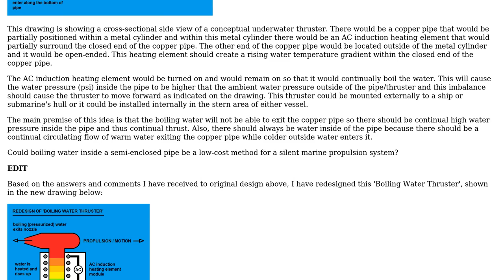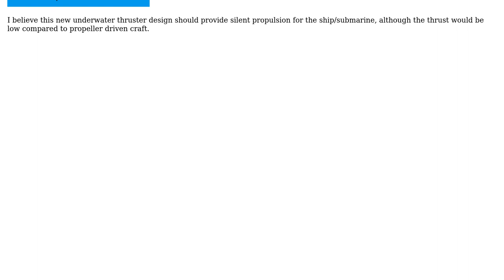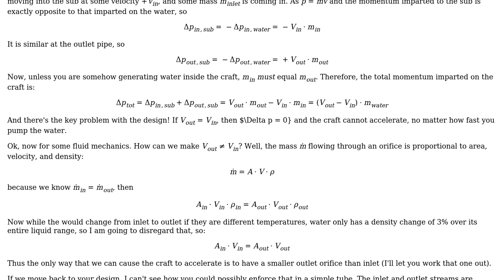Could boiling water inside a semi-enclosed pipe be a low-cost method for a silent marine...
Engineering: Could boiling water inside a semi-enclosed pipe be a low-cost method for a silent marine propulsion system? (redesigned)

With thanks & praise to God, and with thanks to the many people who have made this project possible! You are responsible for your own actions.